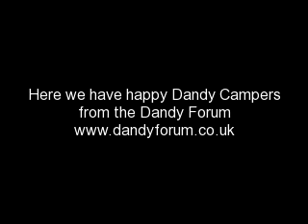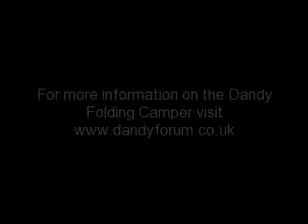Happy Dandy Campers - July 2011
Happy Dandy Campers at a Wales meet up in Wales during July 2011
The Dandy Folding camper gives the freedom we want come and find out more at the Dandy Forum